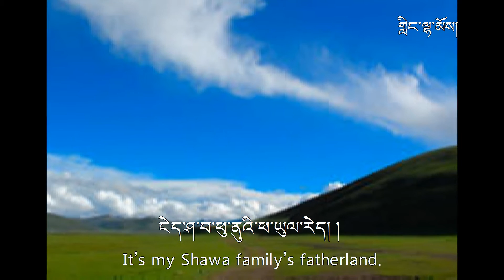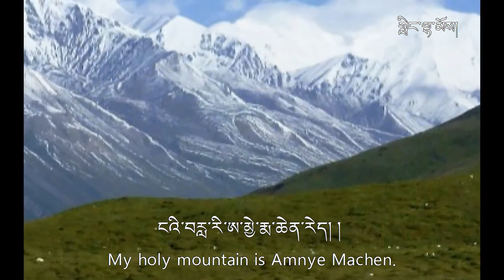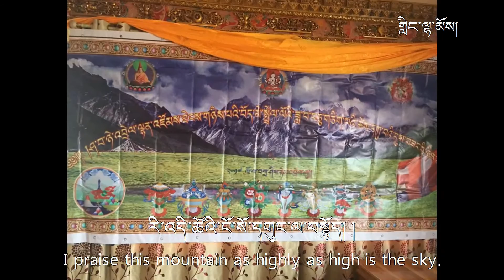Amdo Golok Dzachuka